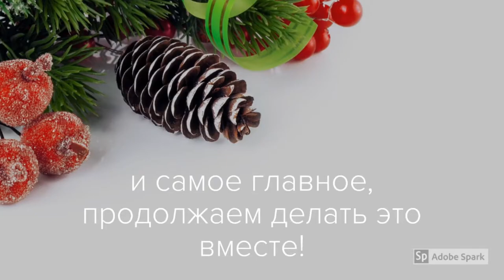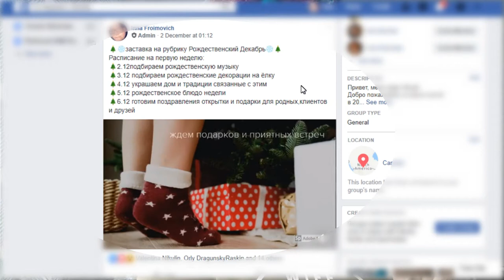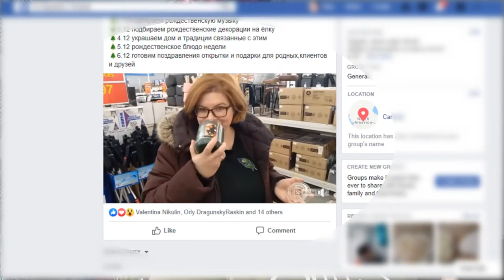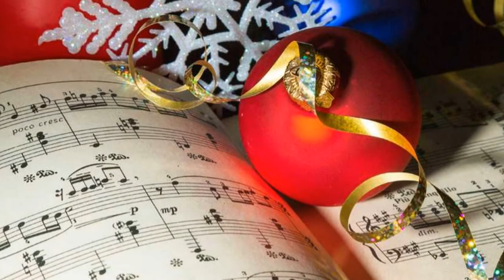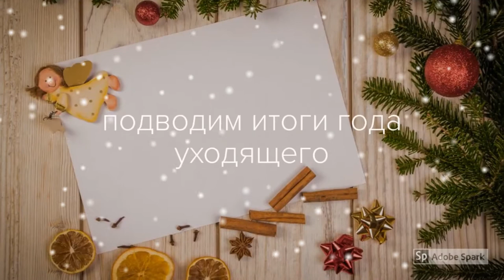🎄Новогоднее Музыкальное Откровение🎄 Рождественский Декабрь 1